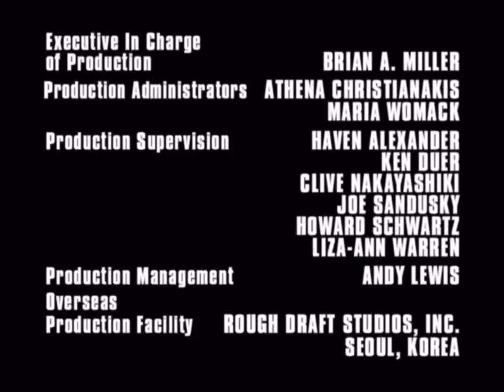Hanna-Barbera Cartoons/Cartoon Network/HBO Independent Production (1998)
From the HBO Max print of The Powerpuff Girls episode
"Monkey See, Doggie Do/Mommy Fearest".